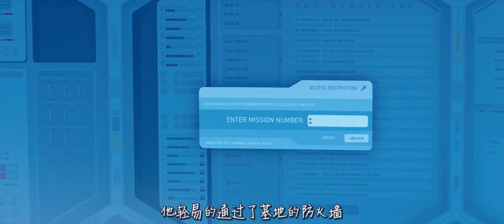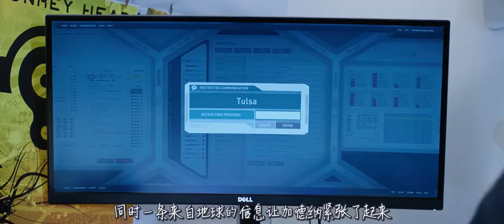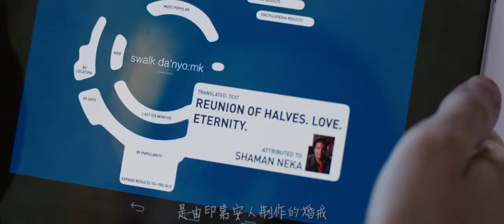少女意外怀孕，在火星生下孩子，孩子长大后身无分文回地球撩妹